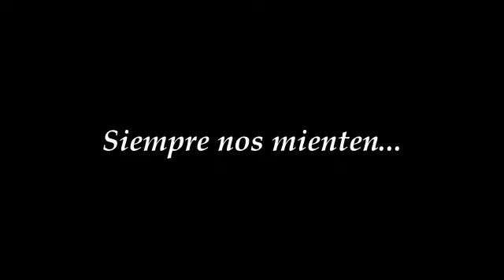Enrique Box en diálogo con Luis Zicarelli en "Siempre nos Mienten..."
Los temas que nos afectan en un nutrido análisis con Luis, en su programa de los  martes de 13:00 a  18:00 Hs,  por Radio Rebelde, AM 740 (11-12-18)